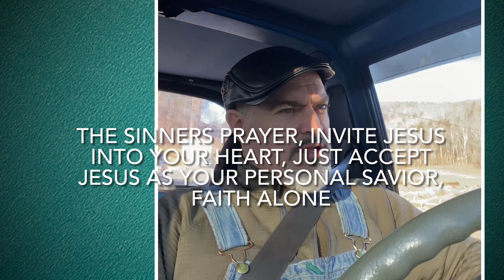The nondenominational denomination